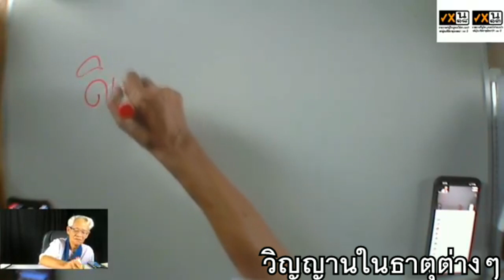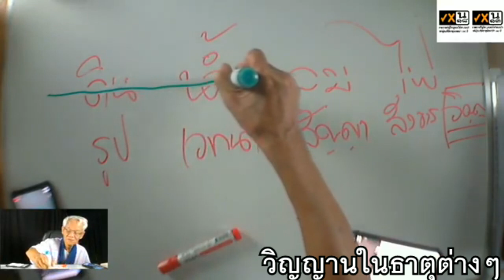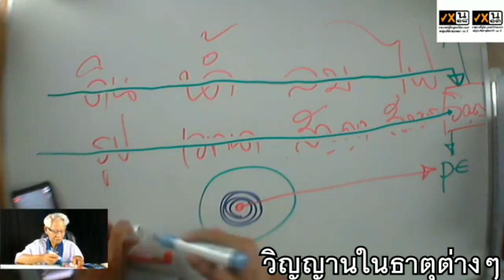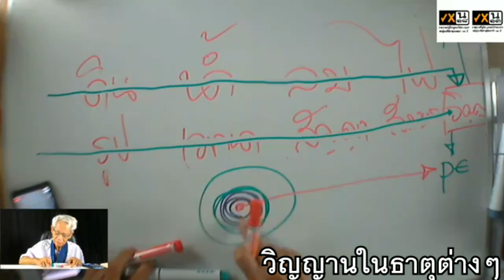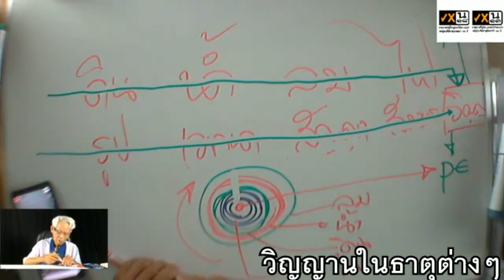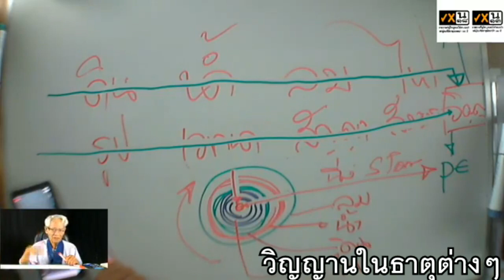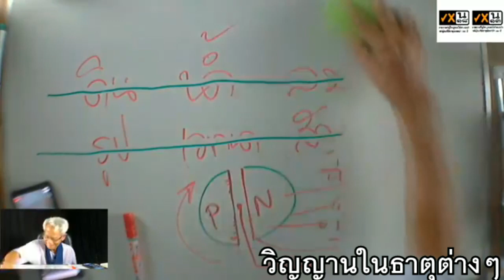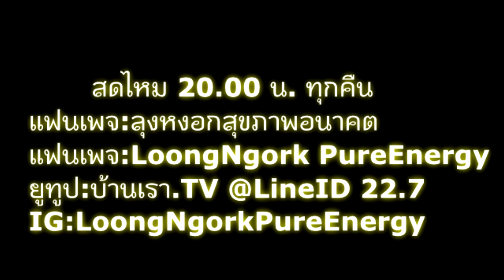วิญญานธาตุสัมธ์กันอย่างไร I PasaLoongNgorkKikkok I 250863 I 24Hrs